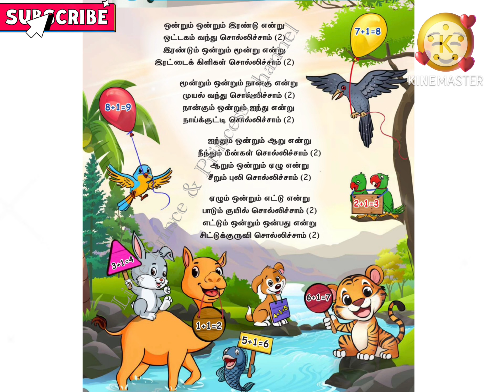ஒன்றும் ஒன்றும் இரண்டு என்று ஒட்டகம் வந்து பாடல் | எண்ணும் எழுத்தும் | கணக்கு | கூட்டலை அறிவேன் 👍